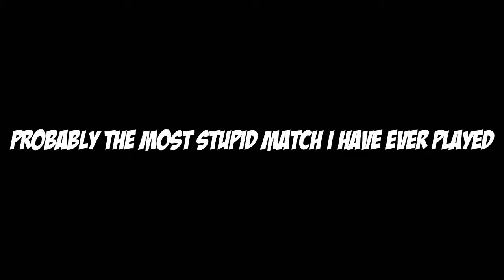I WON A GAME ONLY USING A CAR|| Panda PUBG MOBILE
I WON A GAME ONLY USING A CAR | PUBG MOBILE. This is one of the most funny and stupid game/match I have ever played in pubg mobile! what do you think?

Comment what type of video you want next :D (weapon challenge, world record, trick shot or high kill gameplay)